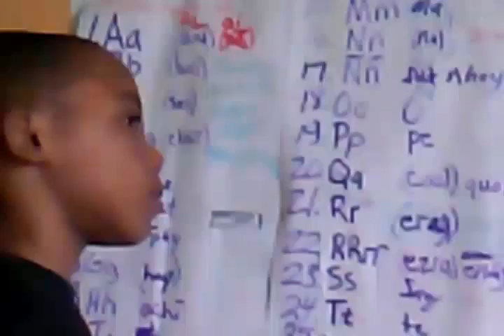Learning Alphabet's In Spanish I Almost Got It